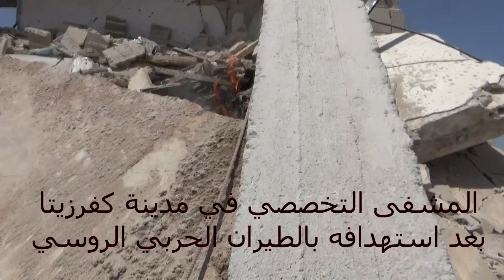كيف دمر الطيران الروسي بالصواريخ الإرتجاجية المشافي في ريف حماة _تابع الفيديو ترى وحشيتهم وعدوانهم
ان هذا الفيديو ينشر بقصد  توثيق انتهاكات حقوق الانسان  وليس لصدم المشاهد او التحريض للعنف
كيف دمر طيران العدوان الروسي المشافي في ريف حماة
كان يستخدم الصواريخ الإرتجاجية على كل المرافق الخدمية وخصوصاً المشافي وذلك بصاروخ واحد انفجاره محدود ولكن دمارهُ كبير أما عندما كان يقصف منازل المدنيين غالباً بوابل من الصواريخ يُطلقها دُفعة واحدة تُحدثُ انفجارات مُدوية ومُرعبة ودماراً كبيراً يراها البعيد عنها كأنها صاروخ واحد
وهذا الفيديو يُوضح إجرام وهمجية هذا العدوان السافر